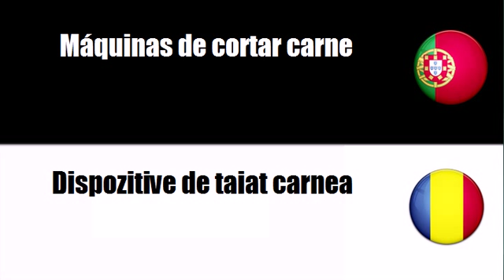Aprenda vocabulário Romeno # Tema = Equipamento para fornecimento de refeições catering)